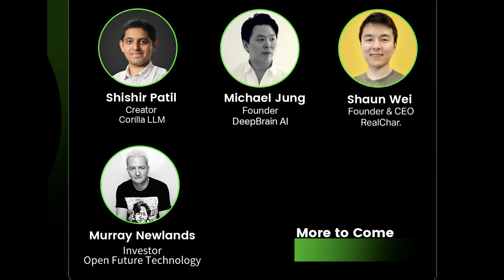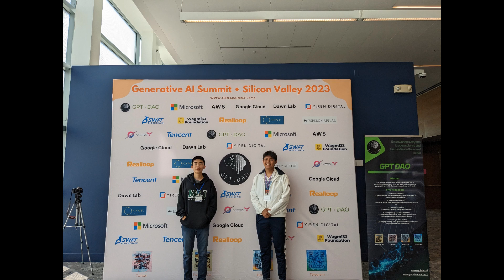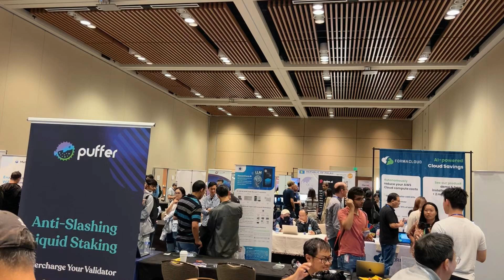YEA Monthly Activities, September 2023